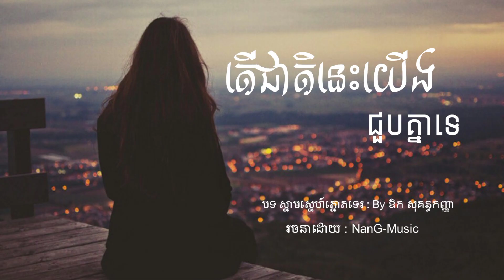តើជាតិនេះយើងជួបគ្នាទេ 💔 / song sad 🥺[ស្នាមស្នេហ៍ត្នោតទេរ]💔🥺🥀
●▬▬▬▬๑۩✪ ✪۩๑▬▬▬▬▬●
             ░▒► NanG-Music ◄▒░
●▬▬▬▬๑۩✪ ✪۩๑▬▬▬▬▬●
☑️..ចំណាំសូមកុំយកវីដេអូរបស់ខ្ញុំទៅផុសបន្តដោយមិបានអនុញ្ញាតពីយើងខ្ញុំសូមអរគុណ !!!
📩.សូមស្វាគមន៍មកកាន់ឆានែលរបស់ខ្ញុំបាទ បើស្រលាញ់និងចូលចិត្តនៅវីដេអូរបស់ខ្ញុំបាទ សូមជួយចុច ឡាចនិងជាវរួចដាក់សញ្ញាកណ្តឹងម្នាក់មួយផង...។
📩.➪︎➪︎យើងខ្ញុំសូមអភ័យទោសចំពោះវីដេអូដែលទាក់ទងទៅនឹងកម្មសិទ្ធិបញ្ញា ប្រសិនបើម្ចាស់កម្មសិទ្ធមិនពេញចិត្តនឹងការUploadរបស់យើងខ្ញុំលោកអ្នកគ្រាន់តែCommentនៅខាងក្រោមវីដេអូដើម្បីអោយយើងខ្ញុំកែសម្រួលឬលុបវីដេអូនោះចោល។សូមអរគុណ!!